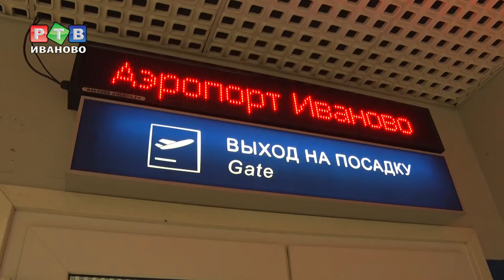впитерсамолетом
В Питер хоть каждый день! В пятницу Станислав Воскресенский в своем аккаунте в Инстаграм  сообщил: «Договорились с авиакомпанией Руслайн - с 3 сентября рейсы на Петербург и обратно будут 5 раз в неделю, а с 1 октября - ежедневно. Продажи откроются сегодня».